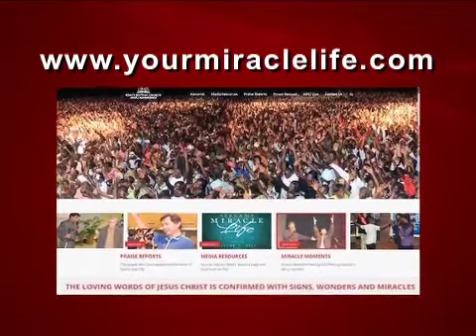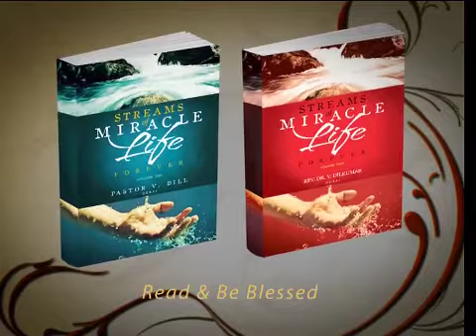This is your moment for miracle Part 2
Episode 218 Part2 - Pastor Dill Dubai